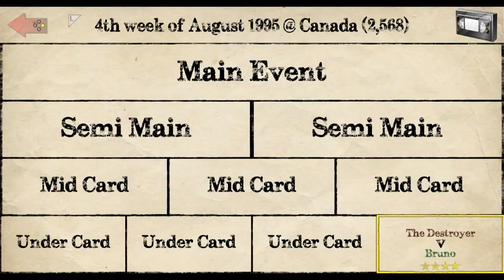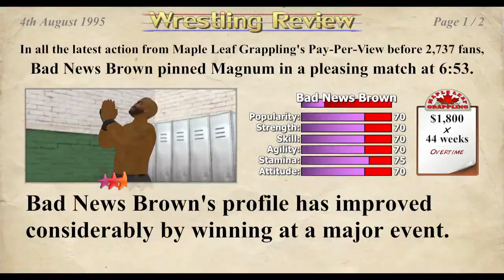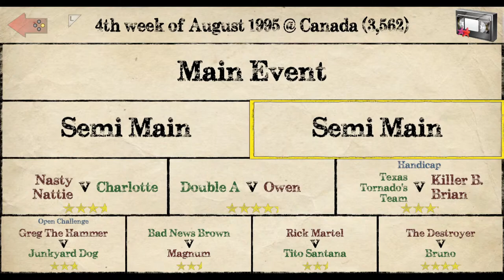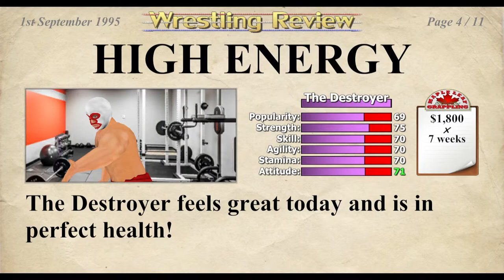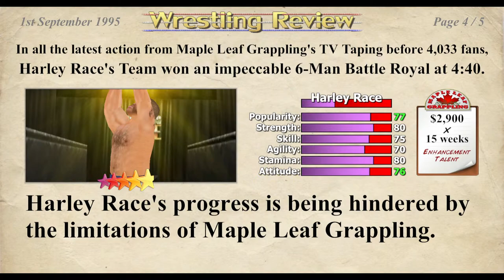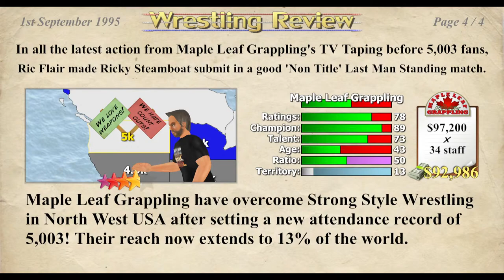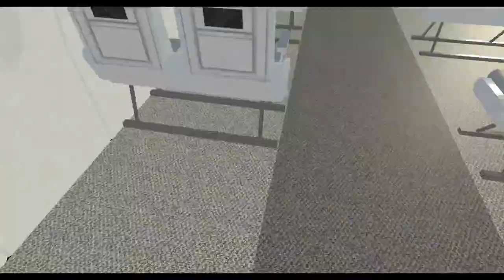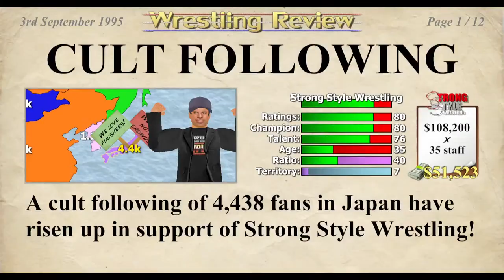Wrestling Empire [Vince Russo Booking Maple Leaf Grappling]